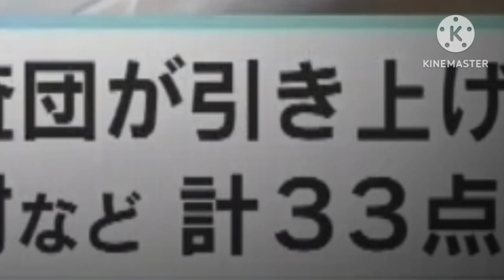トルコに親日家が多いその訳とは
・エルトゥールル号遭難事件

1.平等条約締結促進と小松宮彰仁親王殿下のオスマン帝国訪問の返札として、アブドゥル
ハミト2世がエミン・パシャ海軍少将率いる
一行を我が国に派遣

2．その帰り際に、台風の被害に見舞われ
587名が殉職、生存者僅かに69名という大惨事になるも

3．和歌山の大島の島民により、食料の蓄えも僅かだったにも関わらず、住民は浴衣などの衣類、米、卵や薩摩芋、非常用の鶏すら供出し、生存者たちの救護に努めた

これをきっかけに、以後現代までに同じ「アルタイ語族」の日本及びトルコ両国との友好関係が始まったのだ。

「誠実さは言葉を持たない　それは言葉に
ならないものである　誠実さは、その人の瞳と、物腰の中に読み取る事ができる」

ムスタファ・ケマル.アタテュルク
トルコ大統領

独特の言語と3種類の文字を使いこなす！
日本のことばの歴史［特集：日本のそもそも］